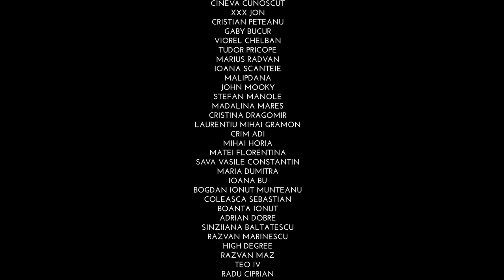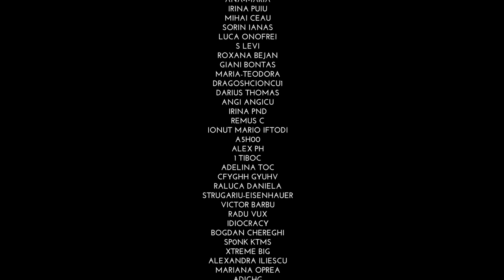M.C.N. Podcast 42 | Silviu Faiăr: ”Sunt un avocat al drepturilor omului”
Salutare acolo. După o scurtă pauză am revenit cu un nou podcast în care am avut plăcerea să stau de vorbă cu Silviu Faiăr. Îmi place să invit oameni de la care am de învățat, iar Silviu a fost unul dintre cei care mi-au deschis mintea și m-au făcut să realizez că uneori sunt ignorant.
Sper să-ți placă acest podcast și-ți recomand cu căldură să-l vezi până la final. Vizionare plăcută.

Realizat cu suportul prietenilor podcast-ului:

- Mulțumim Zeedo Shop.